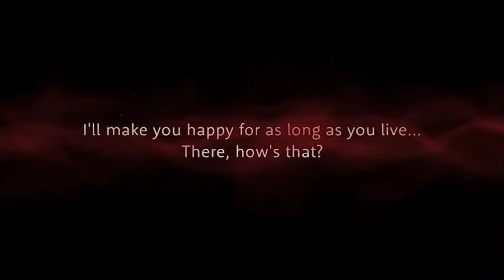Twisted Wonderland, Ace Trappola Card-Specific Suitor Suit Voices [Official Translation]